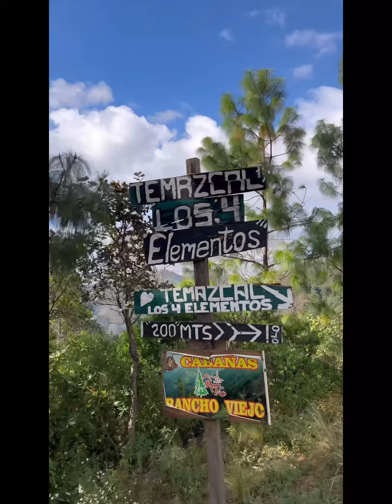Temezcal San José del pacificó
Every heard of a Temezcal? What an experience that was!! In short its basically a sauna made with hot stones and to get the steam you dip herbs in a bucket of tea and tap it on the stones. The more you do this the hotter and steamier it gets. By sweating out toxins impurities, you really feel so fresh and revitalized after the ceremony. A perfect start to our next adventure 🤭🍄